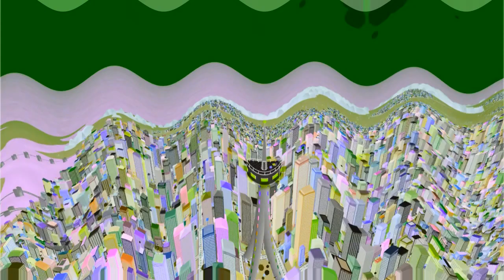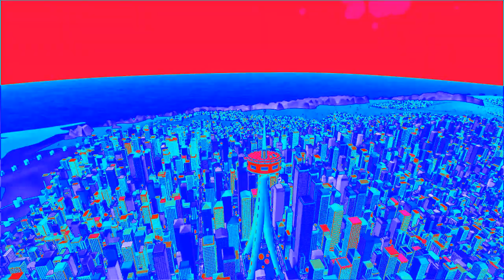IDFB but everyone Pin vs Fries Yes! Effects